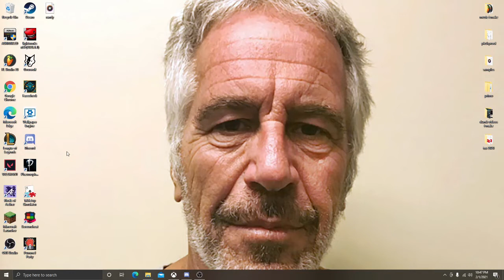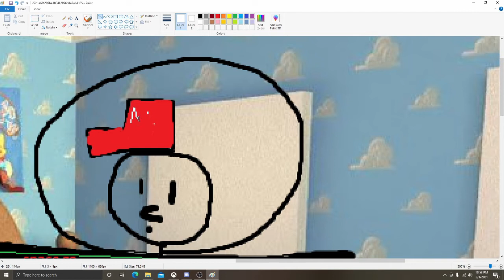how to draw toy story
in this tutorial I will show you how to draw toy story